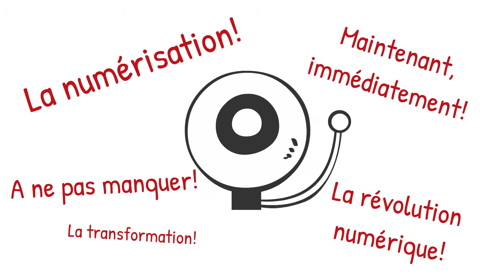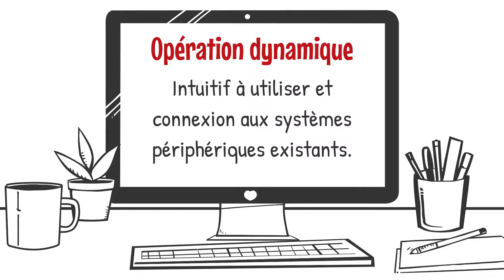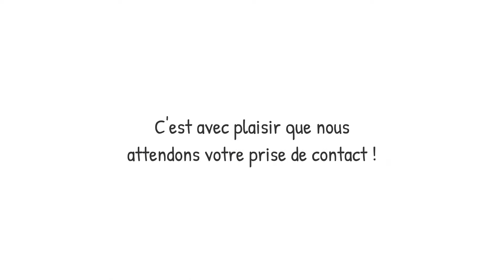Numérisation 3/3 - 2020 Graphax SA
Premiers pas vers la numérisation - simple et compréhensible pour tous. (Vidéo 3/3)